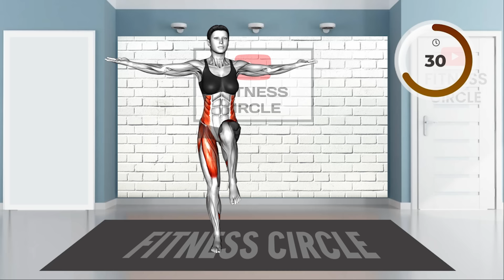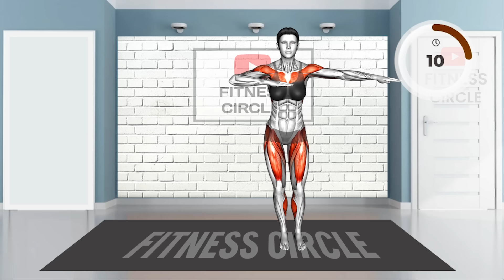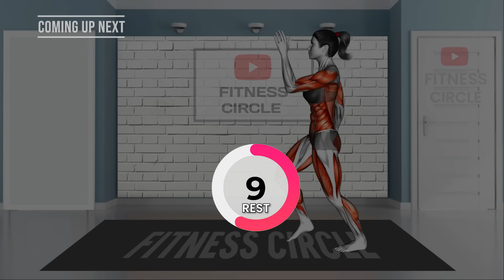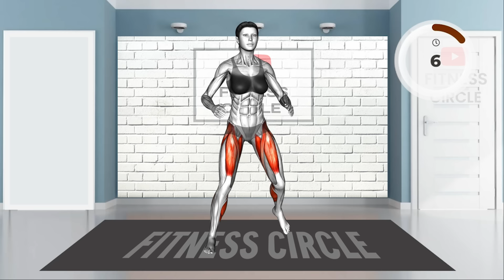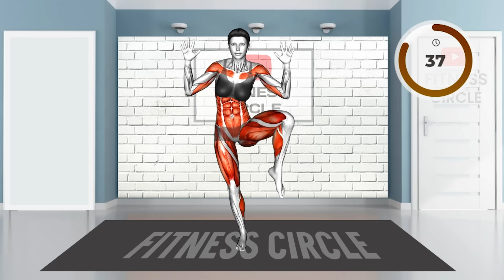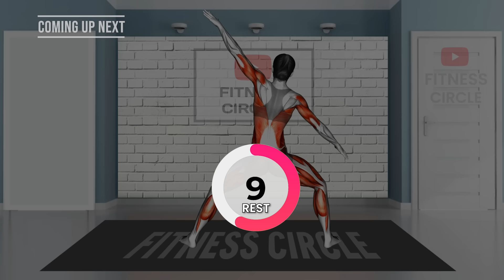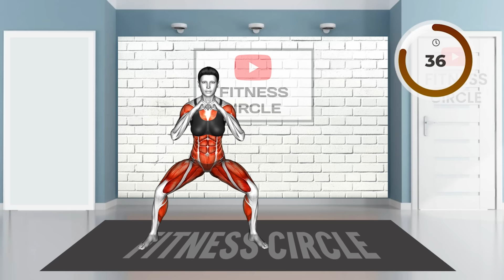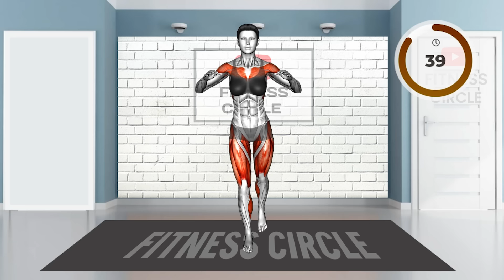Do This 30-Min STUBBORN BELLY FAT and SLIM WAIST Workout | 2 WEEK Weight Loss Challenge : DAY 13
0:00 INTRODUCTION
0:10 START OF WORKOUT